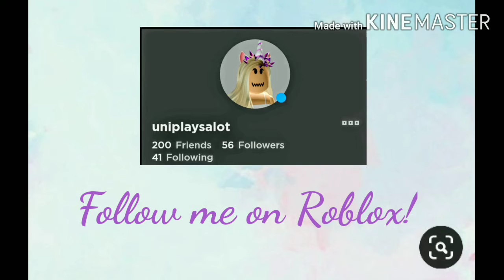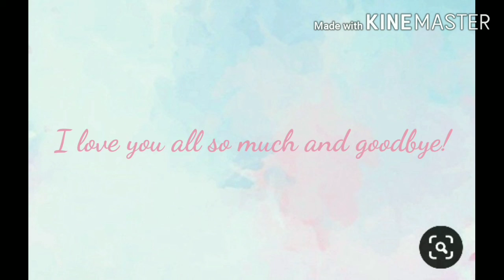Day In the Life Of Leah Ashe! Royale High/Adopt Me Skit| Roblox Adopt Me and Royale High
R-r-roll up to the party with my crazy pink wig- I MEAN in todays video, I filmed a little skit of Leah Ashe's daily routine! Hope you enjoy!
Follow me on Roblox to join me anytime in game! User: uniplaysalot
I would appreciate it so much if you could boop da subscroob button to join the Fantasy Squad! 😊
Join my Roblox group!
I love you guys so much and goodbye! 😘💖